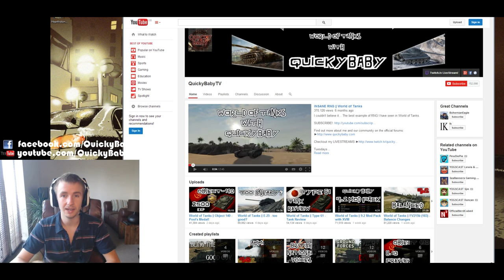youtube video #-9xHC4YsIEs